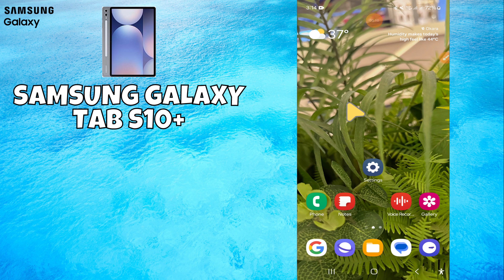Enable Bitmoji Keyboard Samsung Galaxy Tab S10 Plus || How to use bitmoji keyboard options